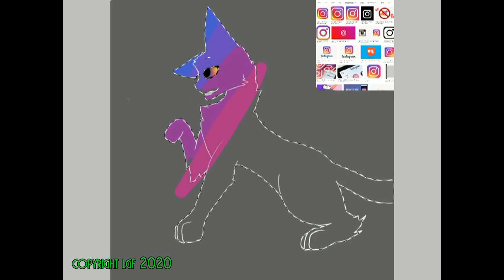Drawing Intsagram Inspired Cat